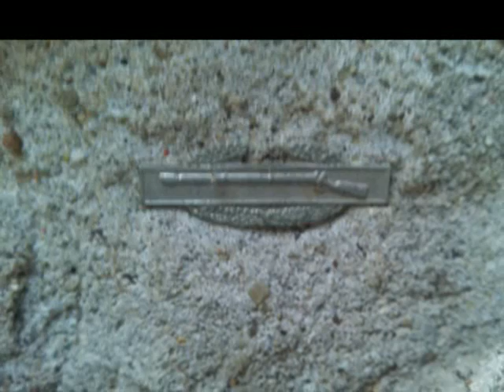Nam Alfa and Omega 0001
My pictures randomly from the beginning to the end.